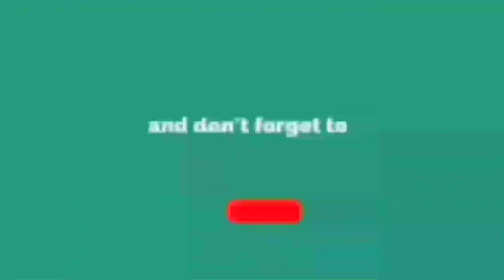Suraj Pe Mangal Bhari (2020) Movie Review in Bengali | Manoj Bajpai | Diljit Dosanjh